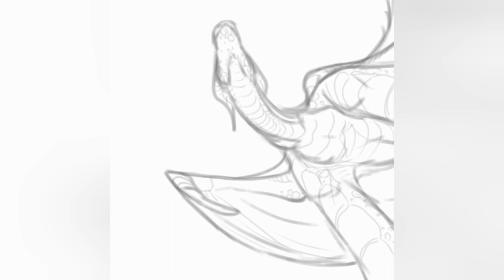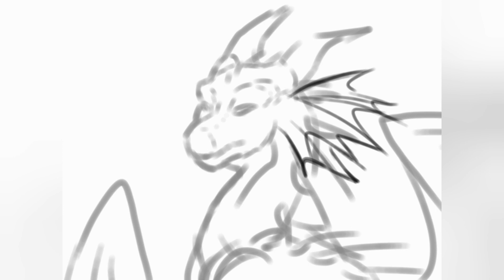Drawing Dragons! || 2 Speedpaints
Hello! In this video I am showing the processes for two of my most recent dragon drawings. I hope you enjoy!

MUSIC

PROGRAMS USED:
Flipaclip
XRecorder

if you want to see my art and other content, and you can support me if you like my stuff!